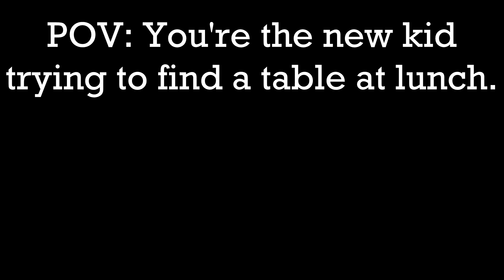The things I do for memes...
Just a condensed glimpse of what I had to do for the sake of a 17-second video. In a game like Ark: Survival Evolved, even the simplest stuff can take ages to get right, even when you're just messing around.